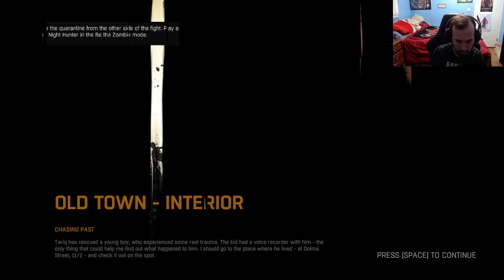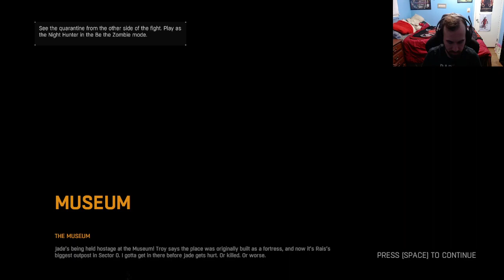Crane Risks Everything To Save Jade! (Dying Light 1 Walkthrough #13)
Hey everyone! In today's video, you're going to be watching my brand new double upload series. My walkthrough of Dying Light 1! I hope you all enjoy this series like the ones before it. :P Your support is always appreciated. :)

Sounds and video clips I use in my videos: IM FAST AS F BOI, jojo earthquake meme, jon cena are you sure about that green screen, jon tron i have several questions, Keemstar screaming, Mozambique Here, my d fell off, Nani!, NO GOD! PLEASE NO!!! NOOOOOOOOOO, nope sound effect, Now thats a supply drop!, o brother this guy stinks! (Spongbob), Roblox oof, Popular memeTroll  sound effects 2018, several bad puns later, Shrek oh hello there!!!, Spongebob - Dont Need It! [original], Spongebob - Patrick Yells Finland, SpongeBob Fred says MY LEG!!!, Spongebob Squarepants - Hi how are ya, spongebob time cards, SUPRISE MOTHER F !, the more you know, Tik Tok Im Already Tracer but it keeps getting faster, Who You Callin Pinhead, wolverine go f yourself, Spongebob- BALD BALD! MY EYES!, Ninja getting mad (the f you say to me, loud screech REEEE 100000db, Enemy AC-130 above, Gabriel Iglesias "You need Jesus!", MrTLexify round 71 rage, JonTron "What the f!", Kid screams after being hit by fly swatter meme Patrick from Spongebob "It's a giraffe!", drum roll, Among Us imposter sound, Markiplier "I am special.", Scott the Woz "the simulation is crumbling." Scott the Woz screaming, Anime "Wow!", "Let me in!!!", Spongebob - Patrick says "We have technology.", "If she breaths she's a tho!!!", "bro look at this dude.", "Deez nuts!", "It's free real estate", "Grab his d and twist it!" and "This broadcast has been interrupted."